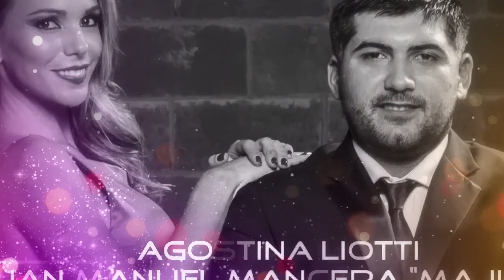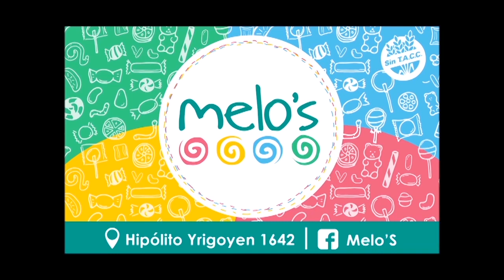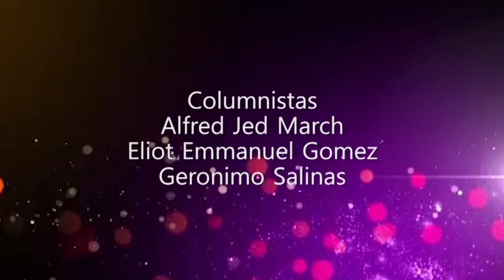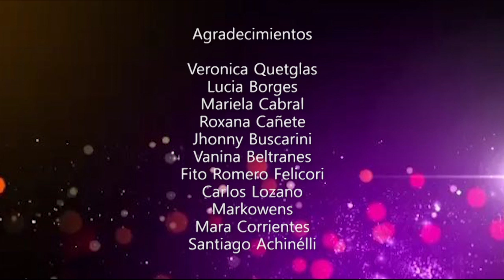SACADOS del CLOSET - 2017 #018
"SACADOS del CLOSET" TEMPORADA 2017
Conducción: AGOSTINA LIOTTI y JUAN MANUEL MANCERA “MAJUMA”.
Con la participación especial de: ALFRED JED MARCH / ELIOT EMMANUEL GOMEZ / GERONIMO SALINAS
Cámaras, Edición, Sonido e Iluminación : FRANCISCO RETAMOZO.
Producción. COSTA GROUP y GIGARED
Producción General: JUAN MANUEL MANCERA “MAJUMA” y RAFAEL COSTA.
Direccion General: RAFAEL COSTA.
Programa Ideado y Producido por CONSULTORA PUBLICITARIA en Co-Produccion con COSTA GROUP y GIGARED, para los Canales Locales de GIGARED.
Grabado en el Turismo Casino Hotel de la Ciudad de Corrientes (Capital).